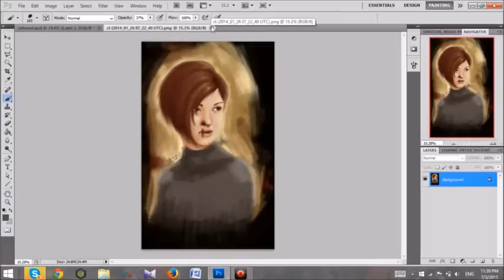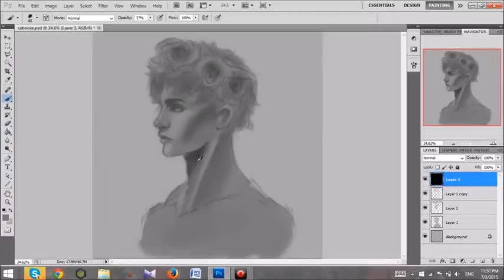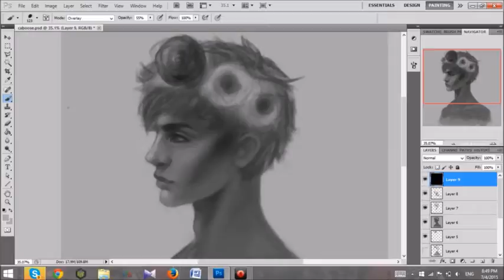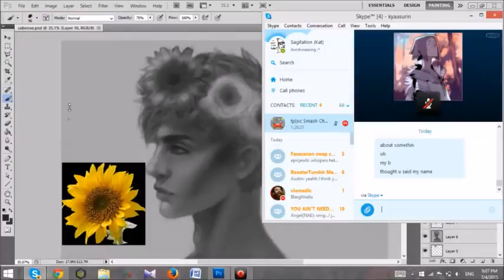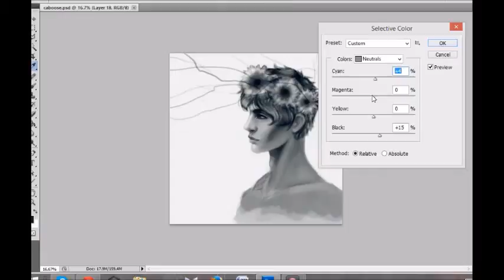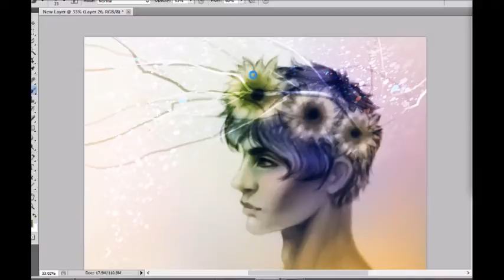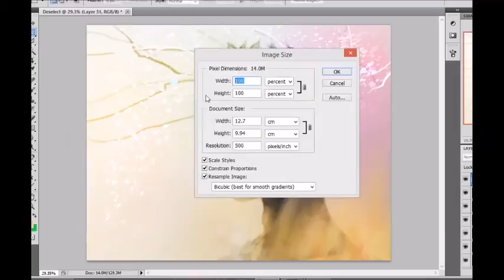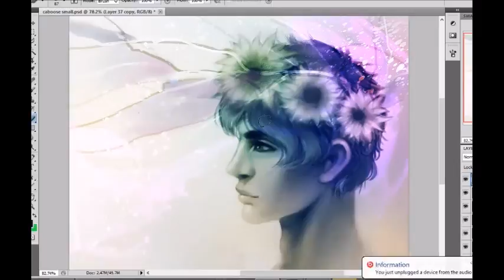time lapse painting - caboose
for the rvb facecanon swap on tumblr!

original time was somewhere around 5-6 hours. painted in photoshop cs5.

red velvet // breaking benjamin // marina and the diamonds